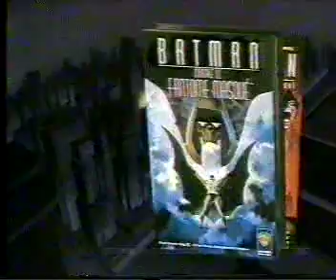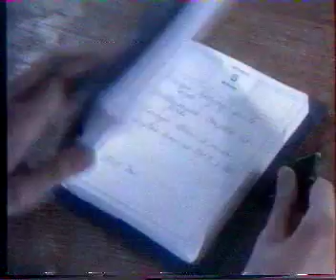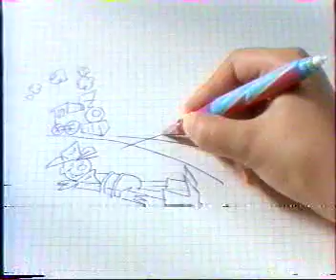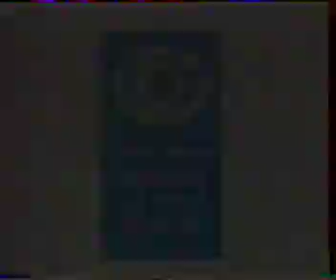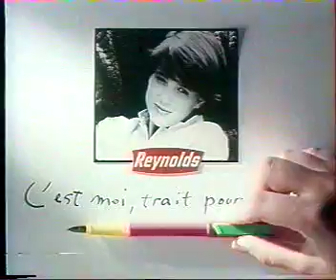Pub des années 90 pour les enfants | 1990-1994 (partie 1)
Les meilleures pubs TV des années 90-94 (french ads) avec des génériques et slogans inoubliables :

jeu de plateau d'opération
mod8 aventure botte
la vache qui rit
Beethoven 2 cassete
Nutella
Batman en cassette video
Smarties
conte crayon
quadro biscuit
chocapic nestel
Nesquik nestle
UHU sticoler
Forum agenda
Supermacs McDonalds
GiJoe collection
Sega
Siro numo cusenier
Cendrillon video cassette
Pelikan super pirat pen
Rentee babar
Flik flak montre
Cheerios
Malabar
Kango biscuit
Reynolds crayon
Optic 2000
Chavroux fromage
Clairefontaine
Flanby  Chambourcy
Reynolds stylo plume
Findus pane dore
Nesquik nestle